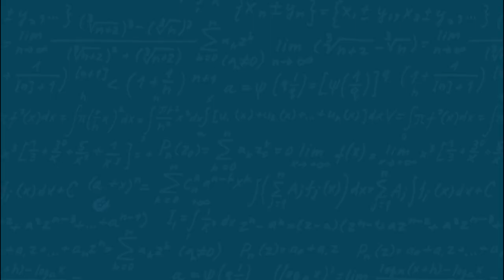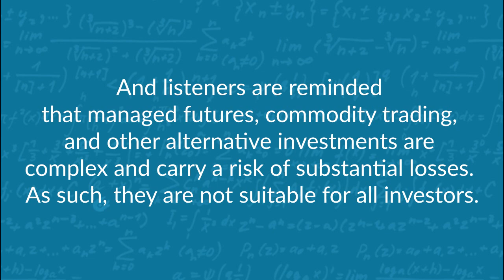Using Emotions to Make Better Decisions and Deliver Results with ReThink’s Denise Shull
Forget about not being emotional in your investment process. Tap into those emotions! According to today's guest Denise Shull, that is the recipe for success. Denise is the Founder of the ReThink Group and leverages her neuroscience and modern psychoanalysis background to solve the mental mysteries of successful investing, trading, competing, and leading teams.

In this episode, we talk through Denise's days as a trader, the differences between trading and athletic performance, why systematic traders can still use some help from time to time, and of course, all things Winter Olympics [enter gold medal-winning client Lindsey Jacob Ellis], which she still tears up talking about. Tune in to discover the power of using your emotions and having someone like Denise in your corner!

Chapters:
00:00-01:33 = Intro
01:36-16:56= From trading in Chicago to Neuropsychology
16:57-28:45= The Shull Method: The Value in Emotions
28:46-42:33= Athletes vs Traders & and whether there’s any "Edge" left?
42:34-55:27= Lindsey Jacobellis: Processing negative feelings, Visceral intelligence & Intuition
55:28-01:03:03= How do you invest?

Follow along with Denise on Twitter @DeniseKShull

About Denise:

Denise Shull, ReThink's Founder and CEO, leverages her background in neuroscience and modern psychoanalysis to solve the mental mysteries of successful investing, trading, competing and leading teams. She is known for her uncanny effectiveness in resolving mental blocks and decision conundrums. Her Wall Street career began in 1994 when she joined one of the first electronic trading firms in Chicago. She then traded at Schonfeld Securities before she was recruited to run her own desk at Sharpe Capital in NYC.

She founded The ReThink Group to apply the radical finding to assisting pension funds, hedge funds, asset managers and trading firms all over the globe in making better market decisions.